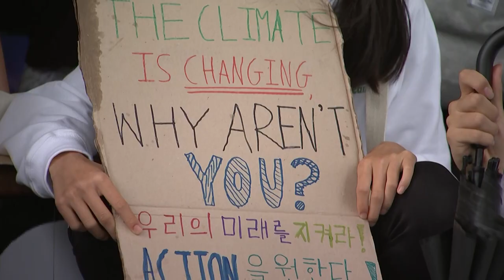Students hold global climate change protests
Hundreds of demonstrators, including students, across the world demanded more action on climate change.